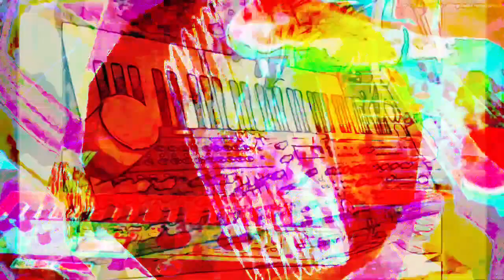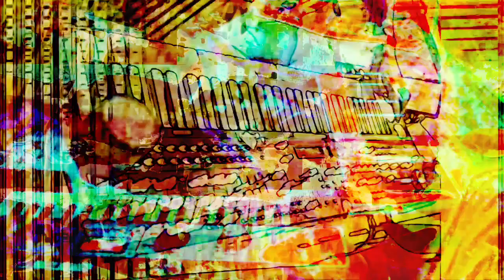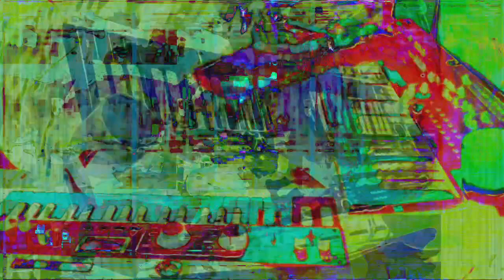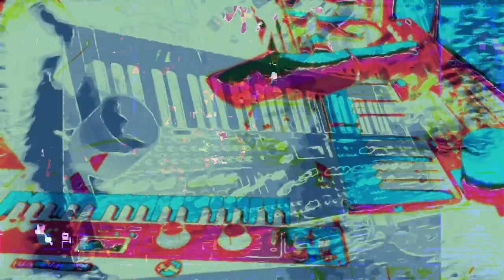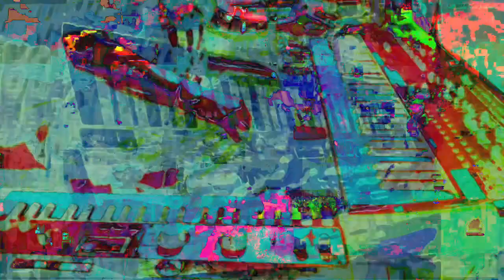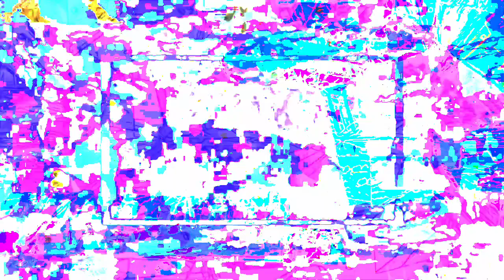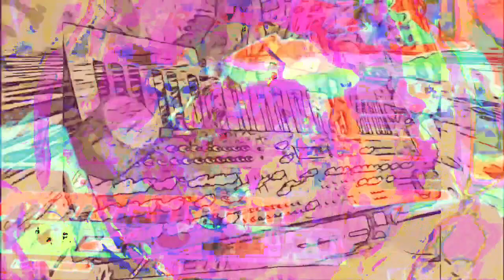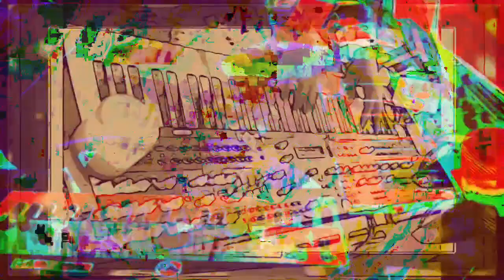Forms of sound made real from beyond all voids of nothingness - Structure without structure manifest